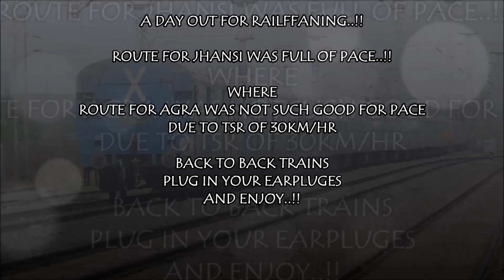BACK TO BACK TRAINS : SHATABDI+KERALA+MANGLA+AP AC+SAMPARKRNTI+MANY MORE : INDIAN RAILWAYS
A DAY OUT FOR RAILFANNING..!!

LIST OF TRAINS :

12002 BHOPAL SHATABDI EXPRESS
12618 MANGLA LAKSHAYADWEEP EXPRESS
18238 CHHATTISHGARH EXPRESS
12625 KERALA EXPRESS
12650 KARNATAKA SAMPARK KRANTI EXPRESS
12647 KONGU EXPRESS
12138 PUNJAB MAIL EXPRESS
11107 BUNDELKHAND EXPRESS
12646 MILLENNIUM EXPRESS
22416 ANDRA PRADESH AC EXPRESS

GWALIOR - JHANSI ROUTE HIGH SPEED
ON UP TRACK TOWARD JHANSI WAS FULL PACE OF 110KM/HR
ON DOWN TRACK TOWARD AGRA WAS TSR OF 30 KM/HR..!!